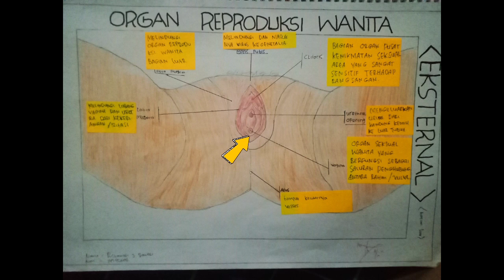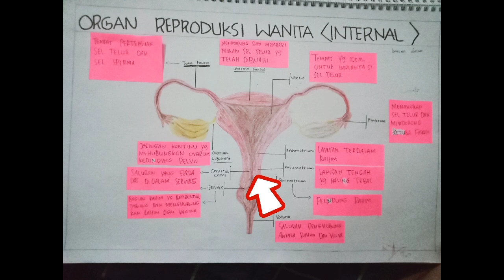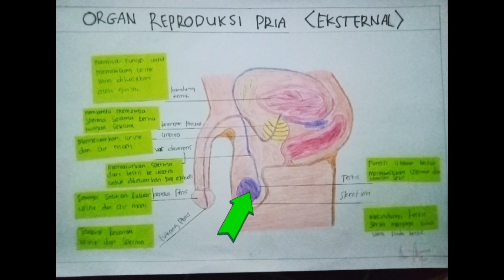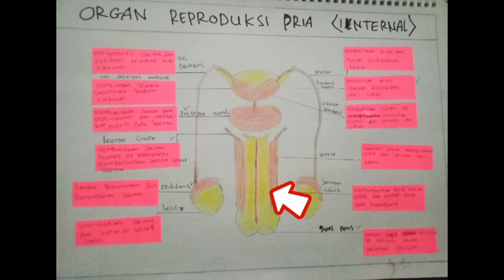Organ Reproduksi Manusia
Riskawati j  Sawali 14245606 B km 1